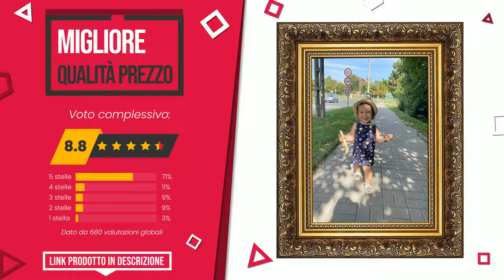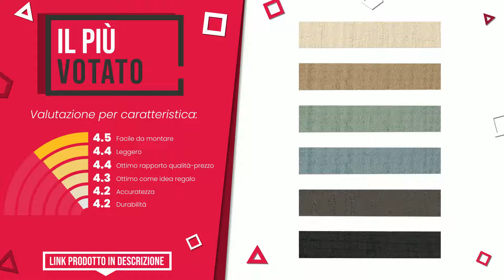Cornici per foto - Top 5 - (QualeScelgo)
📣 Link 'Cornici per foto' presenti in questo video:

✅ IL PIÙ REGALATO: Walther Design KP030G Trendstyle, Cornice Foto in Plastica, ...

✅ MIGLIOR RAPPORTO QUALITÀ PREZZO: Stile barocco francese Ornato spazzato stile antico Cornice ...

✅ IL MIGLIORE: THUN K2949A80 Cornice Portafoto da Tavolo-Angel Unisex-Forma...

✅ IL PIÙ VOTATO: Walther Design HO070B Home Cornice, Legno, Nero, 50 x 70 cm

✅ IL PIÙ SCONTATO: Valenti&Co - Cornice Portafoto in Argento Lucida Martellata ...

Indice:
00:00 - Intro
00:05 - Walther Design KP030G Trendstyle, Cornice Foto in Plastica, ...
00:31 - Stile barocco francese Ornato spazzato stile antico Cornice ...
01:01 - THUN K2949A80 Cornice Portafoto da Tavolo-Angel Unisex-Forma...
01:27 - Walther Design HO070B Home Cornice, Legno, Nero, 50 x 70 cm
01:57 - Valenti&Co - Cornice Portafoto in Argento Lucida Martellata ...